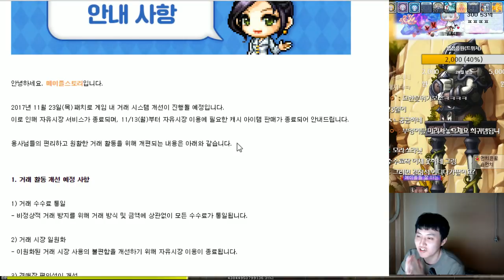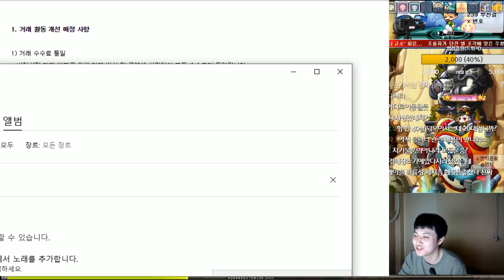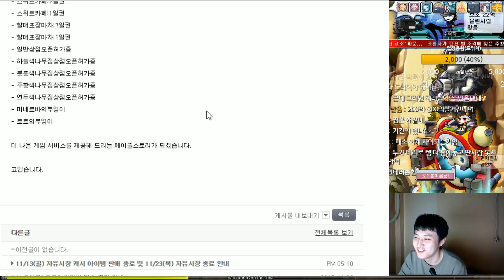[메이플스토리] @자유시장@ 삭제! 11.13 패치내용 [ 스카니아 먼치 ]